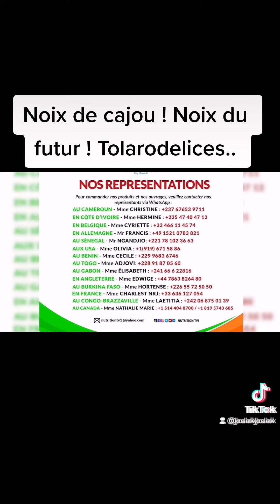📌 NOIX DE CAJOU, NOIX DU FUTUR ! TOLARODELICES